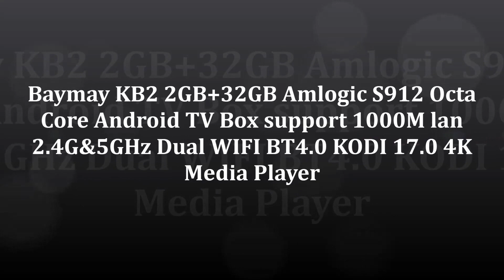Baymay KB2 2GB+32GB Amlogic S912 Octa Core Android TV Box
Baymay KB2 2GB+32GB Amlogic S912 Octa Core Android TV Box support 1000M lan 2.4G&5GHz Dual WIFI BT4.0 KODI 17.0 4K Media Player